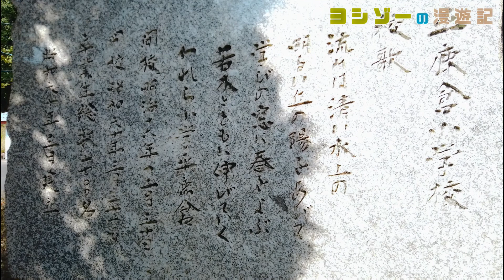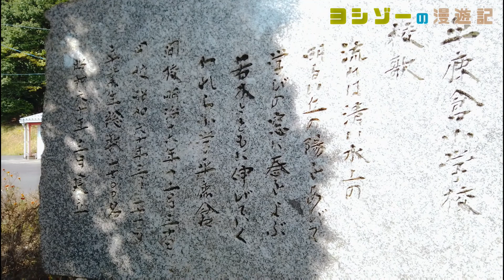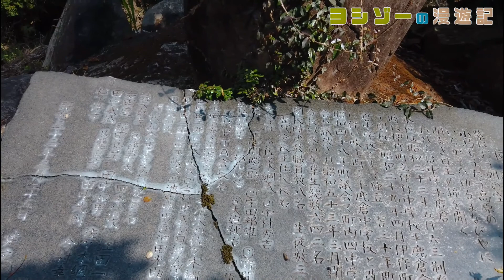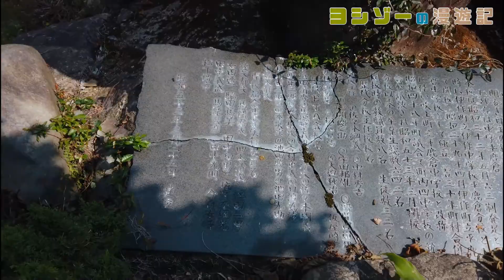平鹿倉（ひらかくら）小学校・中学校跡をめぐる【吹上町立･伊作町立･伊作村立･湯之浦村立】校歌一部歌詞あり [鹿児島県日置市の閉校･廃校になった学校]